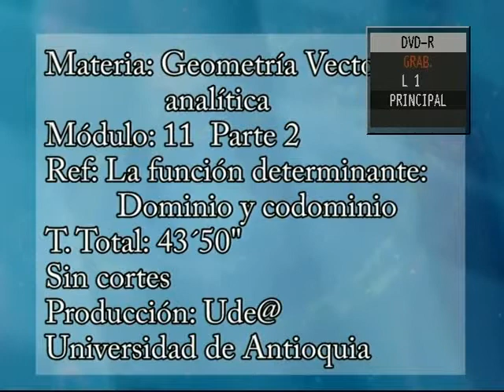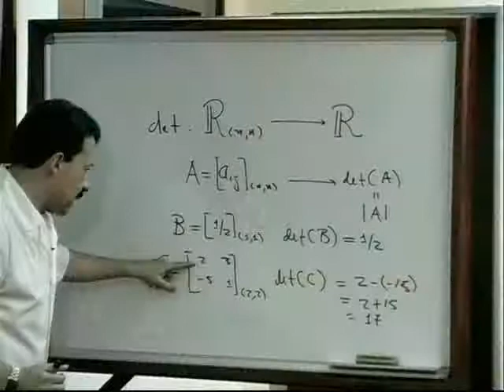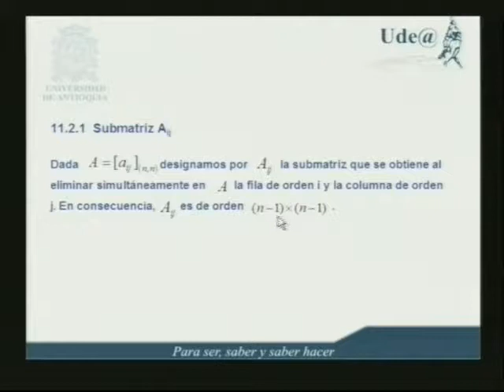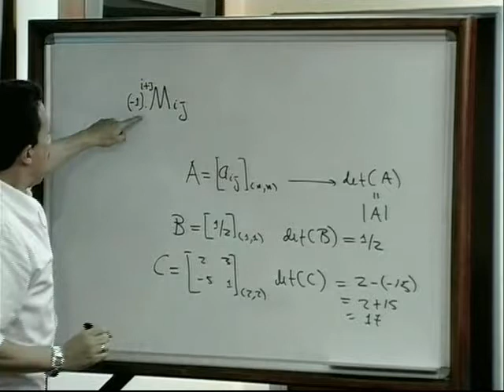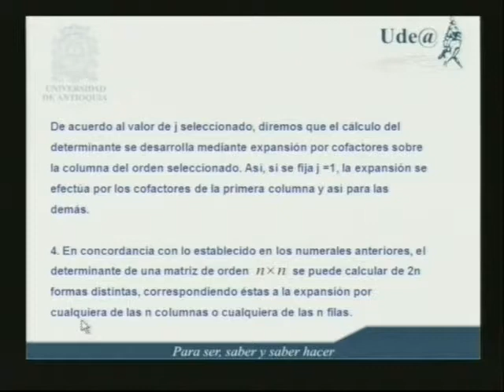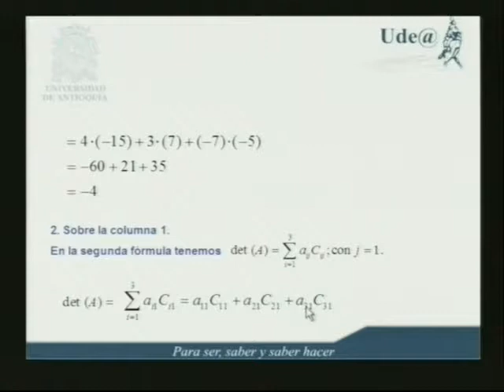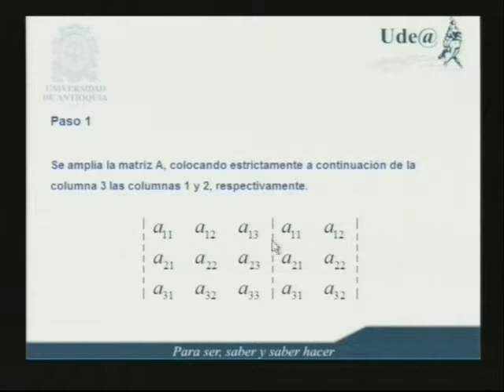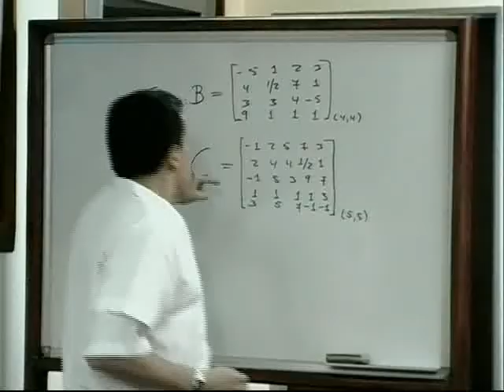Módulo 11 Parte 2: Geometría Vectorial y Analítica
La función determinante: Dominio y codominio